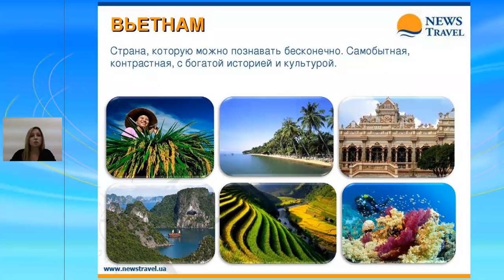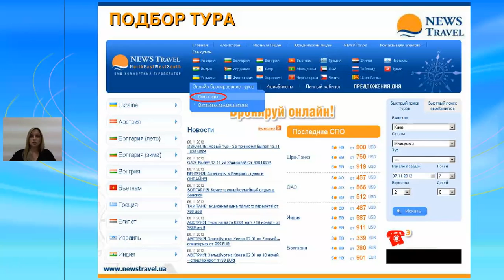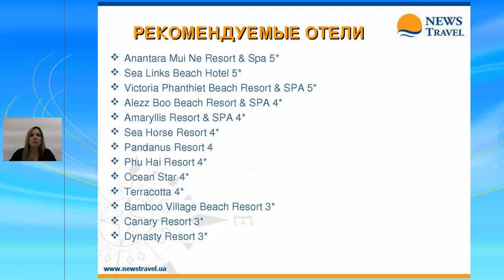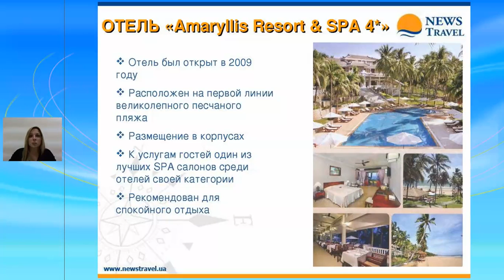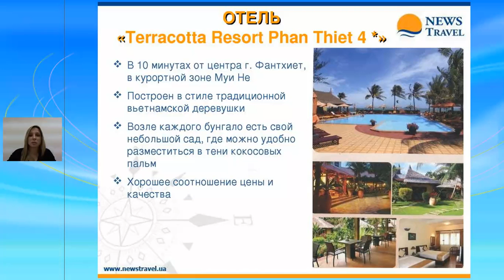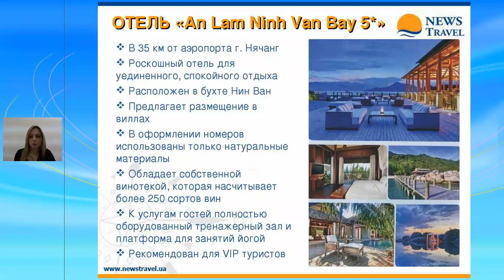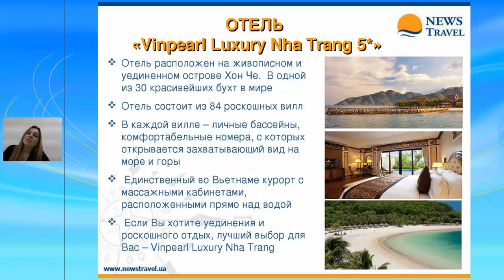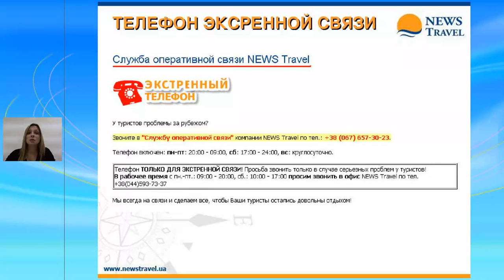ВЬЕТНАМ - вебинар NEWS Travel 2012 год